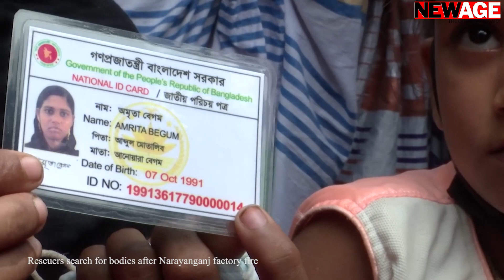Rescuers search for bodies after juice factory fire in Bangladesh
Fire Service and Civil Defence rescuers on Saturday continued to search for bodies inside the burnt building of a juice factory at Bhulta area under Rupganj upazila in Narayanganj district.
The rescuers, who found 49 bodies on the third floor of the six-storey building on Friday afternoon, conducted the search drive on the fourth and fifth floor of the building on Saturday.
During the search, relatives of many missing workers believed to have died in the fire gathered on the factory premises and urged the authorities to find out their relatives and friends.
They demanded justice for the deaths in the fire. Fire fighters had earlier said that the 49 workers died on the third floor as they could not come out as the exit gate was locked.
The fire that occurred in the factory on Thursday late afternoon killed 52 workers so far and injured dozens.